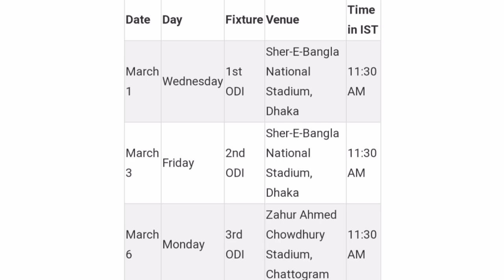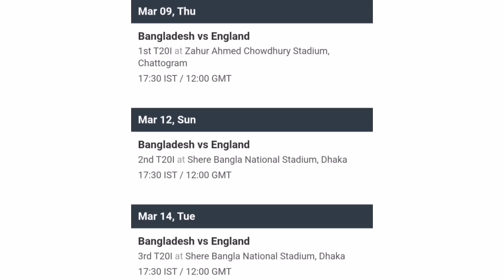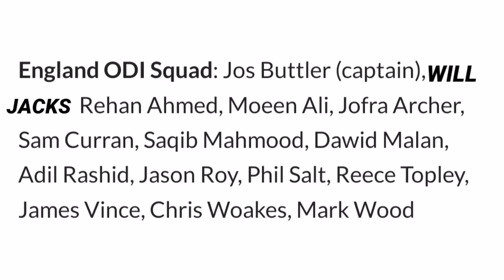Bangladesh vs England 2023 Schedule, Squad, Timing & Live Streaming || BAN vs ENG 2023 Schedule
Your Queries -
1. Bangladesh vs England 2023 Schedule
2. Bangladesh vs England Schedule
3. Bangladesh vs England ODI Series 2023 Schedule
4. Bangladesh vs England Schedule 2023
5. Bangladesh vs England 2023 Time Table
6. BAN vs ENG 2023 Schedule
7. BAN vs ENG 2023 New Schedule
8. BAN vs ENG 2023 ODI Series Schedule
9. BAN vs ENG 2023 Live Streaming
10. BAN vs ENG 2023 Live Streaming In India
11. ENG Tour Of BAN 2023 Schedule
12. BAN vs ENG Schedule 2023
13. Bangladesh vs England 2023 Live Streaming
15. England Tour of Bangladesh 2023
16. BAN vs ENG 2023 Live Telecast In India
17. Bangladesh vs England 2023 Live Telecast in India
18. Bangladesh vs England 2023 Live Telecast
19. BAN vs ENG 2023 Schedule Time Table
20. Bangladesh ODI Squad vs England 2023
21. England ODI Squad vs Bangladesh 2023
22. England ODI Squad for Bangladesh Tour 2023
23. Bangladesh vs England ODI Series 2023 Final Schedule
24. England Tour of Bangladesh 2023 Schedule
25. BAN vs ENG ODI Series 2023 Full Schedule
26. Bangladesh vs England ODI Series 2023 Date Time
27. Bangladesh vs England ODI Series 2023 Final Fixture
28. Bangladesh vs England Series 2023
29. BAN vs ENG Series 2023 Final Schedule
30. BAN vs ENG Series 2023 Date & Time
31. Bangladesh vs England Series 2023 Schedule
32. Bangladesh Team New Series vs England 2023
33. BCB Announced BAN vs ENG Series Schedule 2023
34. Bangladesh vs England ODI Series 2023
35. Bangladesh vs England Schedule
36. Bangladesh vs England 2023 Full Schedule
37. Bangladesh vs England 2023 Match Time Table
38. BAN vs ENG 2023 Time Table
39. England Tour of Bangladesh 2023 Time Table
40. BAN vs ENG ODI Series 2023 Final Schedule
41. Bangladesh vs England 1st ODI Match 2023
42. England vs Bangladesh 1st ODI Match 2023